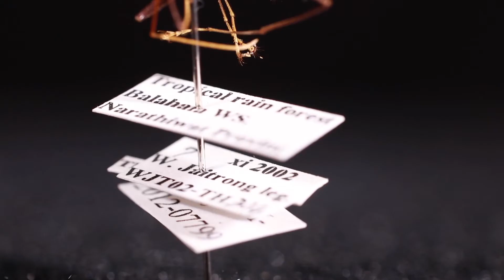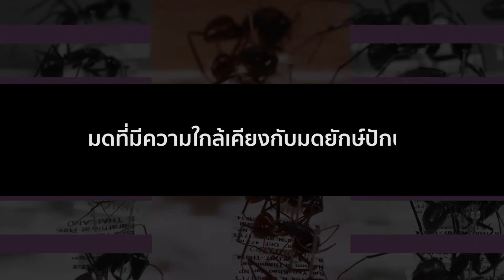Specimens Show EP.21มดยักษ์ปักษ์ใต้